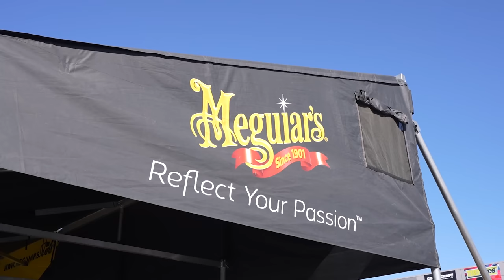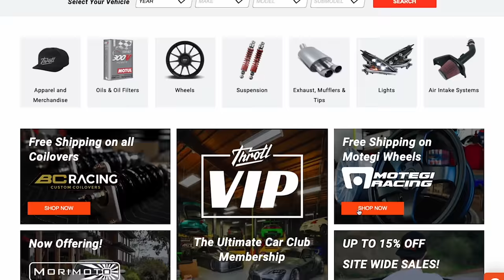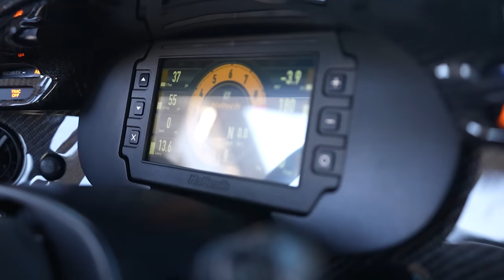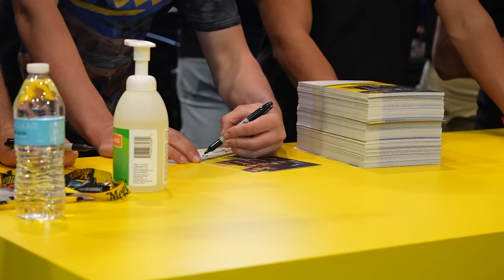People at SEMA react to our Modern Day (Fast & Furious) 1994 Toyota Supra Turbo!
The 2020 Civic Type R + $20,000 cash sweepstakes is LIVE NOW! Every $1.00 spent on throtl.com equals 1 automatic entry to WIN!

We hope you enjoyed this video! Having the Supra at SEMA is a dream come true for the entire throtl team & we're so happy that most of you guys love it!

►throtlVIP
What is throtl VIP? throtl VIP is the #1 car club in the world, built for ALL car enthusiasts. We're on a mission to educate, entertain, and inspire car enthusiasts of all ages. Whether you're a novice or an expert, throtl VIP is perfect for you.